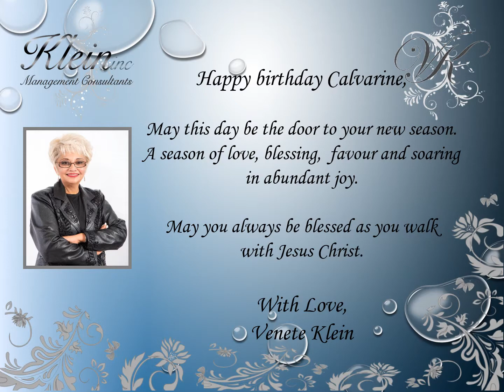Happy Birthday Calvarine